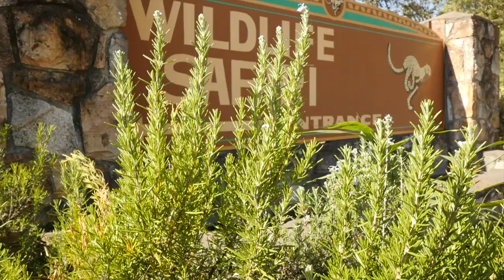Cheetahs Jump on our Talk Show Desk!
Cheetahs leaping on bikes, tiger bites and sleeping with wild cats! All this and more on this episode of The Pedal Powered Talk Show that we filmed with Sarah the cheetah expert at the Wildlife Safari in Winston, Oregon!